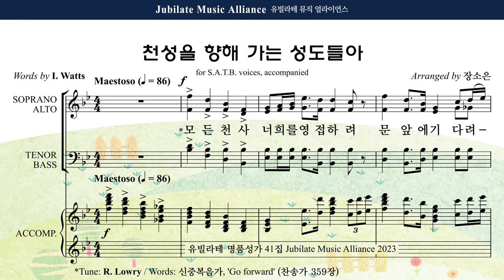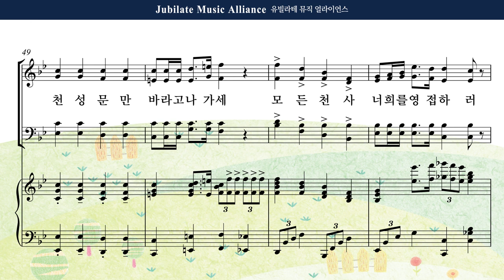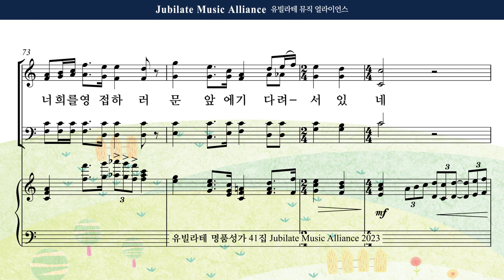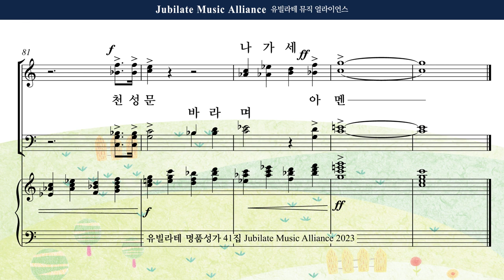[유빌라테 41집] 20. 장소은 - 천성을 향해 가는 성도들아 Tenor